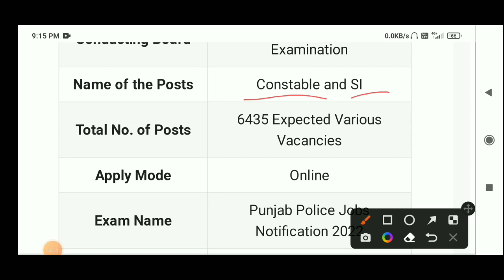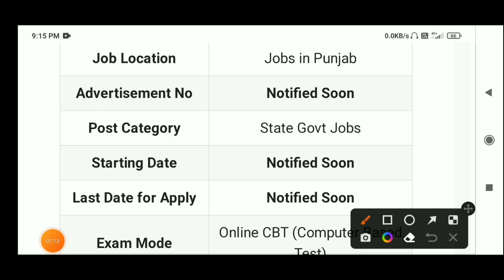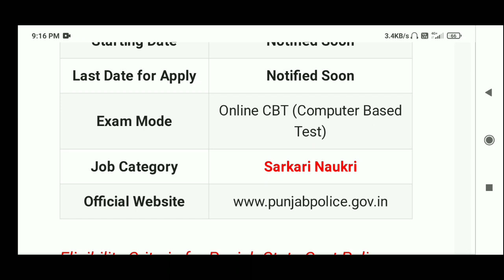PUNJAB POLICE BHARTI 2022 | PUNJAB POLICE RECRUITMENT 2022 | PUNJAB POLICE VACANCIES 2022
Doubtnut Sponsership: Description :-

📢 Doubtnut le aya hai Class 9th CBSE English Medium Students ke liye Aspirant Batch
Iss Course ko lene ke liye niche diye gaye Form Ko Jaldi Fill Kijye Offer ends Soon

😇 Iss Course mein aapko milenge
➡️ Top Teachers
➡️ Daily Classes
➡️ Daily Homework & Teacher Slides
➡️ Chapter Tests
➡️ Chapter wise Live interaction
➡️ Only In

Form link👆

punjab police
jobs
punjab police update today
be jobian
punjab police constable joining
punjab police jobs 2022 advertisement
punjab govt job 2022
police verification
police medical test
police interview
appointment letter
sidhu moosewala
punjab police constable vacancy 2022
punjab police constable joinning update
punjab police constable joining update
upcoming punjab govt jobs 2022
punjab police joining update
lawrence bishnoi
past papers mcqs
solved mcqs
solved past papers
punjab police constable new jobs 2022
jobs information
test preparation data
etest academy
electronic test
electronictest
ای ٹیسٹ اکیڈمی
ای ٹیسٹ
e test
bukhari speaks
jobs point 680
jobs in punjab police
punjab police constable duty
punjab police constable salary
duty
constable duty
constable salary
salary
punjab police constable joinning
jobs and preparation
fida gk
govt jobs
fidagk
constable punjab police spu php interview preparation
police interview 2022
constable spu php interview experience
constable punjab police interview questions
interview question and answers
interview preparation
punjab police phase constable interview preparation
constable punjab police interview experience 2222
constable interview questions
constable interview discus 2022
interview experience
punjab police phase interview experience 2022
ppsc punjab police
police department jobs 2022
punjab police department jobs
anf jobs
asf jobs
asi jobs 2022
sub inspector 2022
punjab police final merit list 2022
selected list
ch shiraz ahmad saim
world say online
police selected list
jobs test data
past papers
new jobs in paksitan
constable punjab police interview 6/6/2022 || punjab police interview questions 2022 || etest
constable punjab police interview 6/6/2022
punjab police constable joining letter update
punjab police constable joining letter news
punjab police constable joining date
constable punjab police interview 2022
punjab police interview 2022
punjab police age limit
punjab police new bharti update 2022
punjab police constable update 2021
punjab police new bharti 2022
punjab police constable new bharti
punjab police new bharti update
punjab police sub inspector syllabus
constable punjab poplice interview questions
punjab police constable new update today 2022
punjab police interview questions
interveiw
amad in policeline
training course
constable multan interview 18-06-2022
joining letter
today constable punjab police interview 18/6/2022
final merit list
written test
chest meauresmet
running
police physical test
police promotion process
police training course
constable punjab police multan interviw
punjab police multan interview
punjab domicile certificate
constable multan interview
constable interview preparation
punjab police jobs 2022 schedule
constable punjab police interview preparation
constable interview ki tyari
constable pp interview
interview
constable jobs
punjab police vacancy
online apply